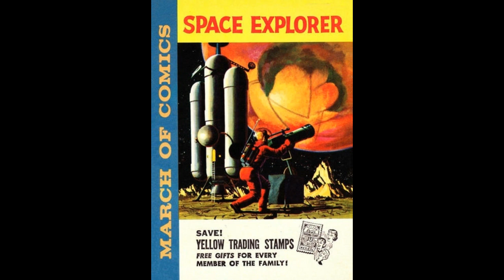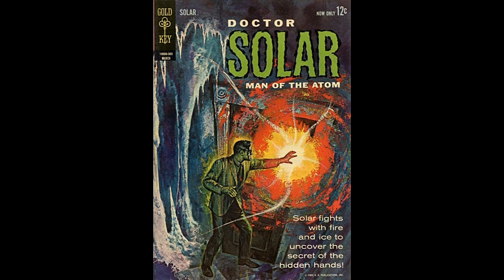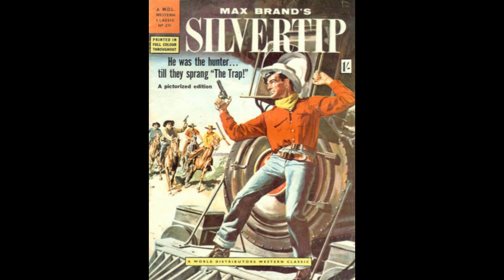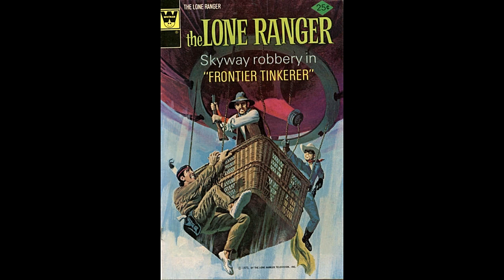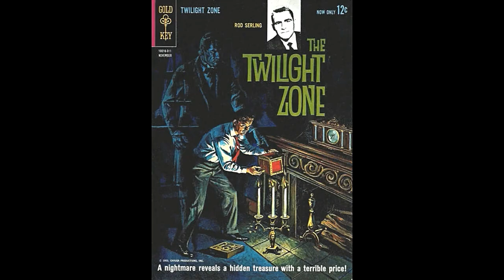George Wilson, Illustrator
A tribute gallery to an outstanding artist, who mastered all genres from Fantasy, Science Fiction, Western, War, Romance, Spy Adventure, Jungle to Mystery & Horror and many more, first catching my eye with his amazing Tarzan cover artwork in the late 60s. Enjoy (if possible).